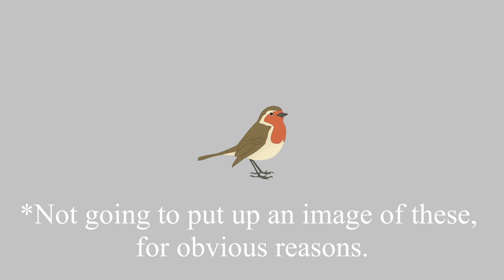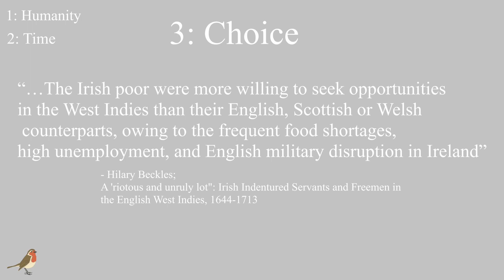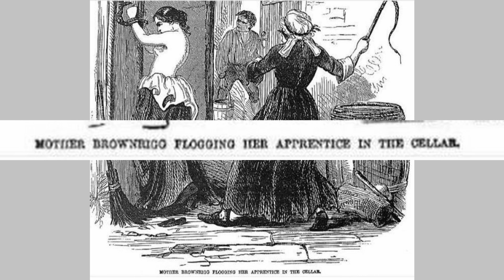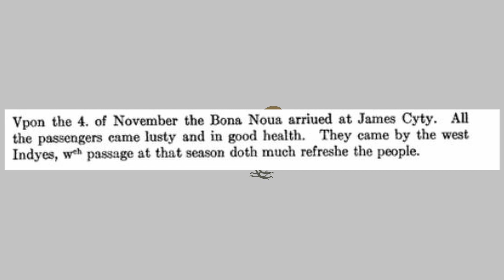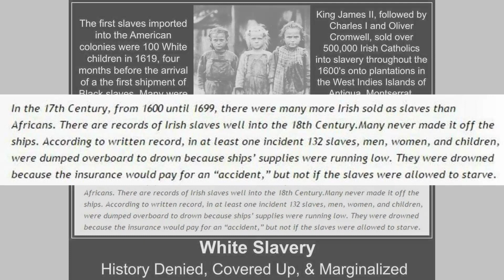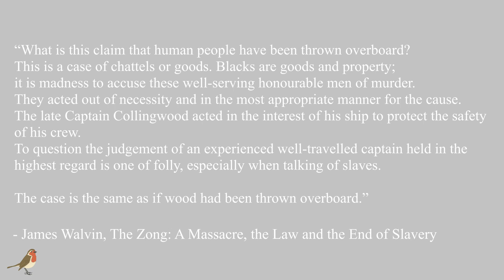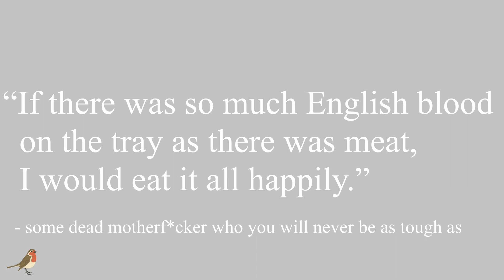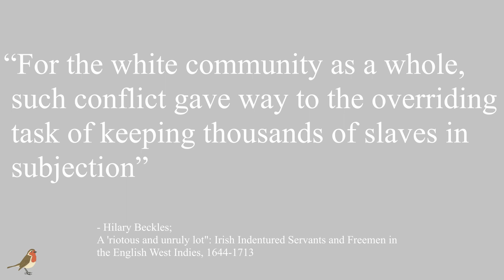Irish Slavery: Fact or Fiction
Hi everyone

This video is on the common misunderstanding that the Irish were slaves.

In this video I will show you how this is not the case, while also outlining the treatment of the Irish as Indentured Servants.

I think that's all the links, but let me know if I missed one.

Stay safe, and I'll see you all soon.